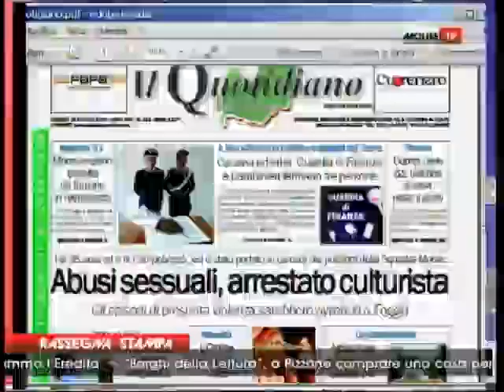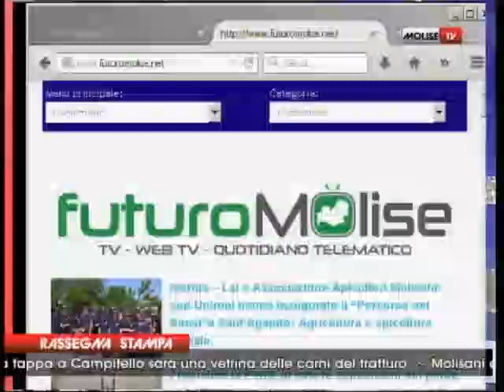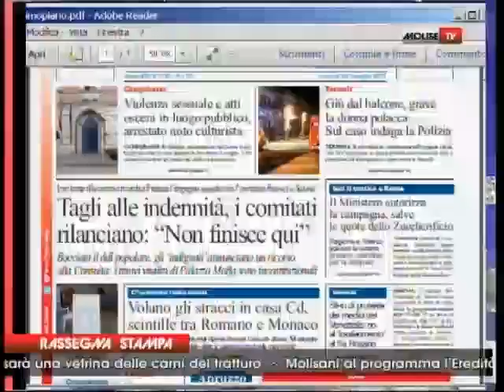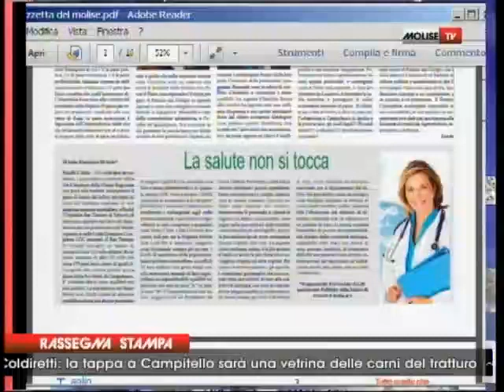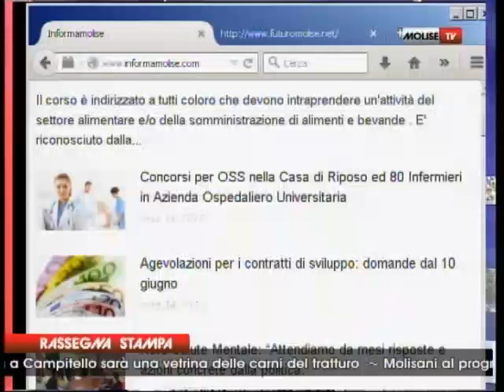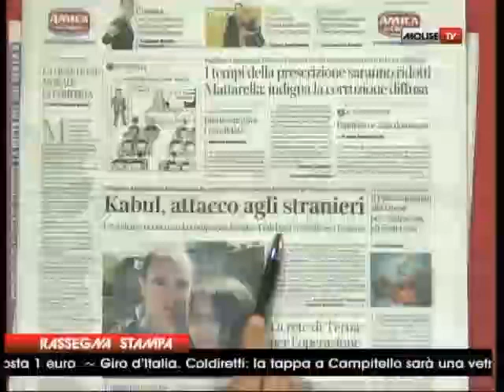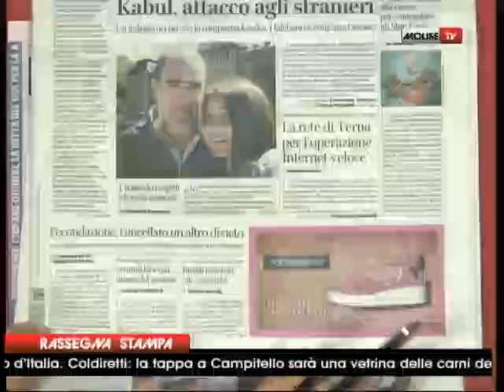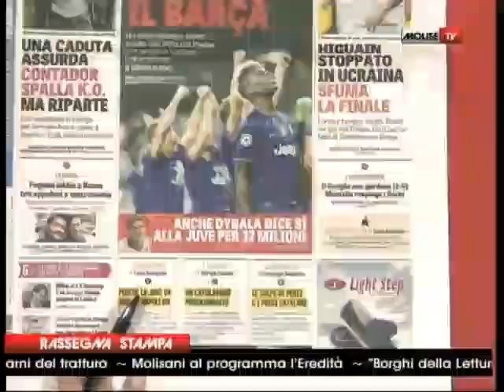RASSEGNA STAMPA 15 05 15